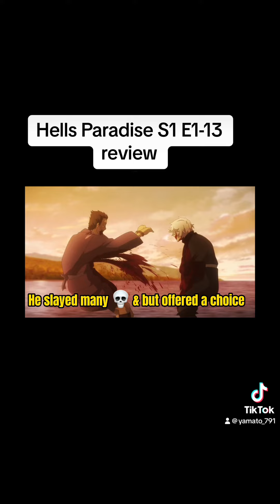Hell’s Paradise S1 E1-13 review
Can ninjas & criminals survive monster island ?